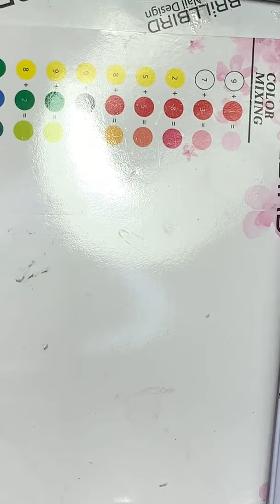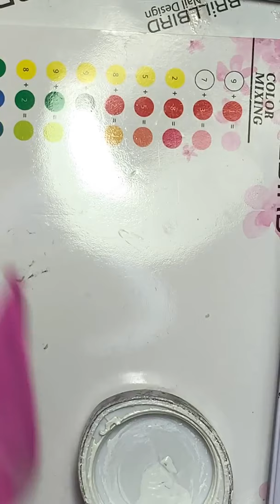Hófehér akvarell minta Kovács Erikától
Akvarell minták esetében általában mindenkinek a színes minták jutnak először eszébe, Erika megmutatja milyen gyönyörű mintát lehet készíteni csupán a fehér színt használva. Tökéletes választás nyárra egy élénk szín mellé.